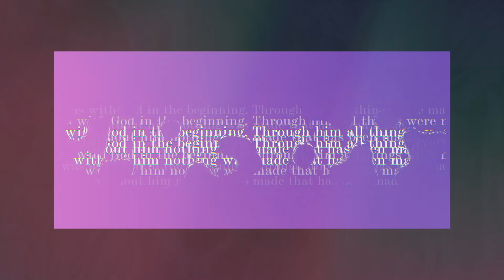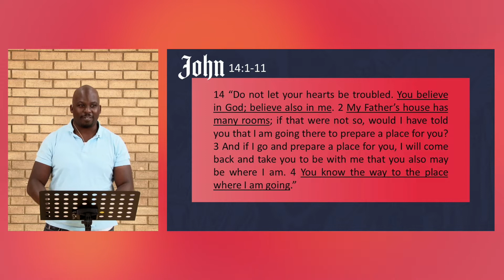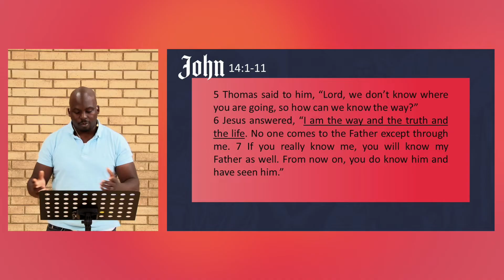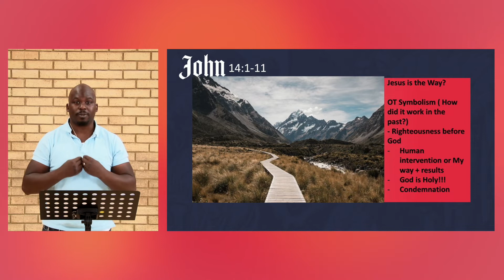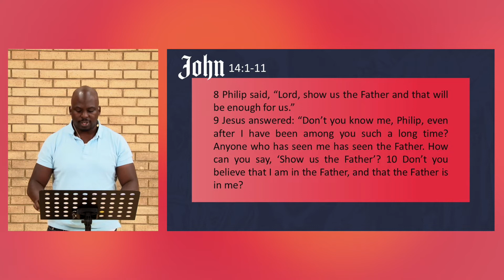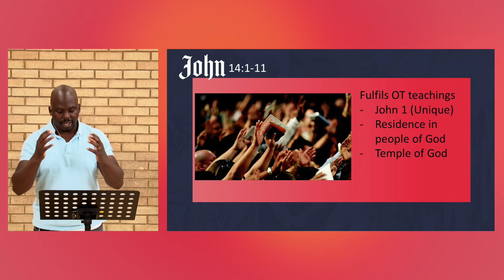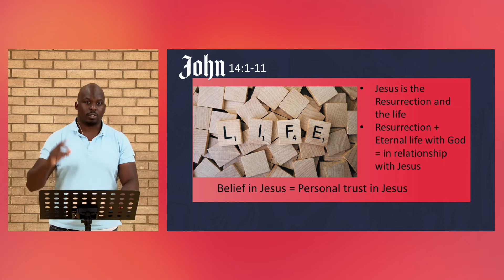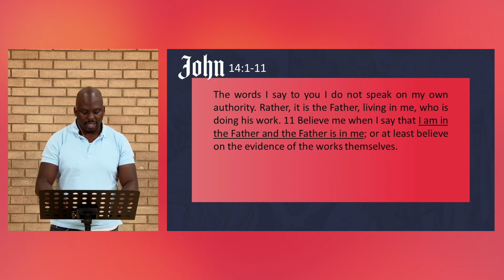John 14:1-11 - Emeka Maddy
The 29th message in our John series. Join Emeka Maddy as he helps us understand John 14:1-11.